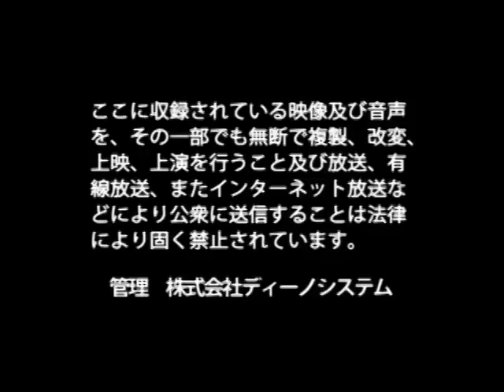株式会社プルーブ 杉本 正夫 / 日本の社長.tv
～各種企業の付加価値創出力を高めて豊かな未来を作りたい～
業務の有効性及び効率性を追求し、業務改革を遂行しようという企業の業務改革パートナーとして支援している【株式会社プルーブ】。現場の方達の気持ちを理解することに重視している杉本代表が、その上で気をつけていることとは？